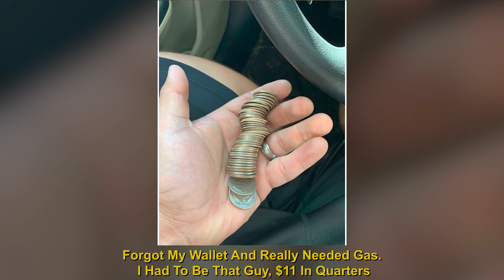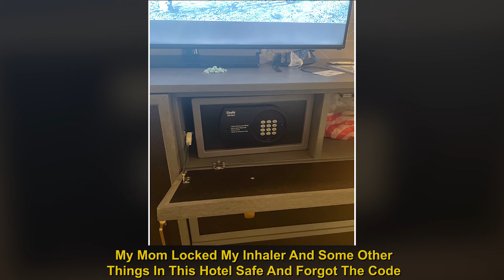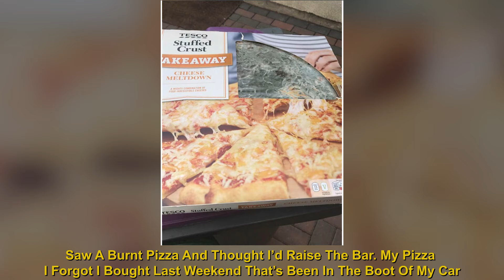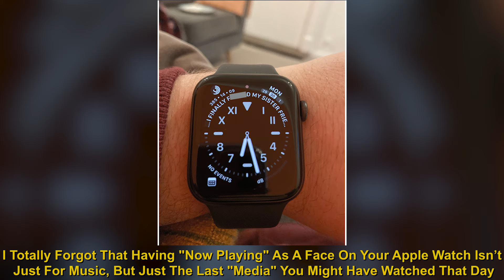People Forgot Something And Faced Hilarious Consequences